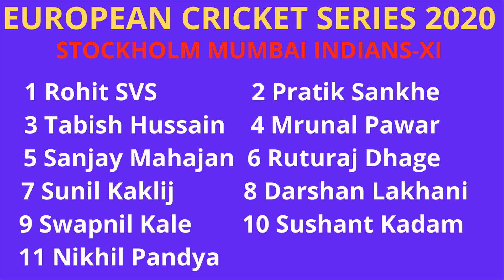European Cricket Series 2020 Alby Zalmi CC Vs Stockholm Mumbai Indians Playing 11 II ALZ VS SMI LIVE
European Cricket Series 2020 Alby Zalmi CC Vs Stockholm Mumbai Indians Playing 11 II ALZ VS SMI LIVE, ALZ VS SMI MATCH PLAYING 11, ALZ VS SMI DREAM 11